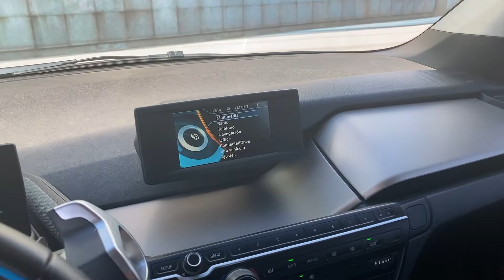BMW I3 2017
JYRH24